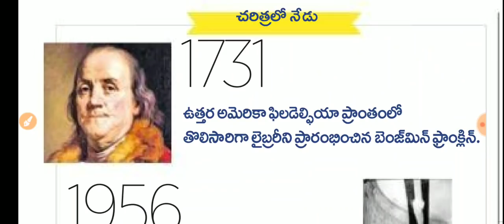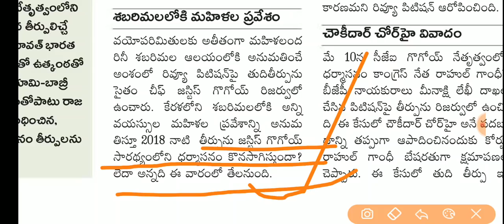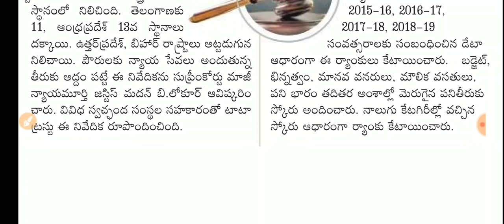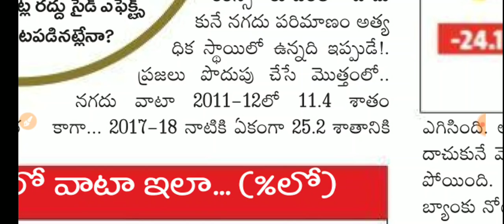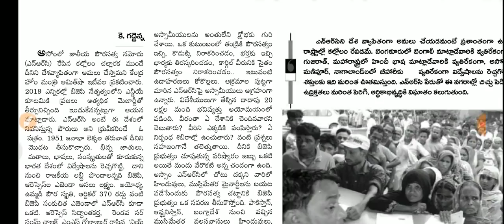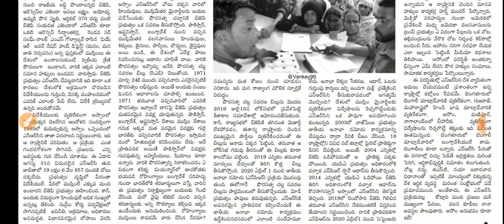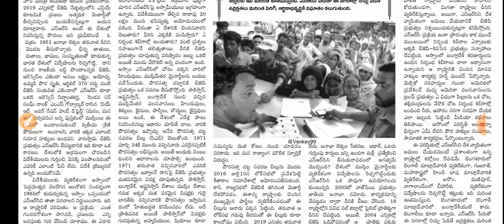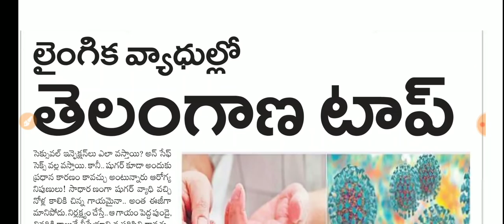Daily GK News Paper Analysis in Telugu | 08-11-2019 all Paper Analysis